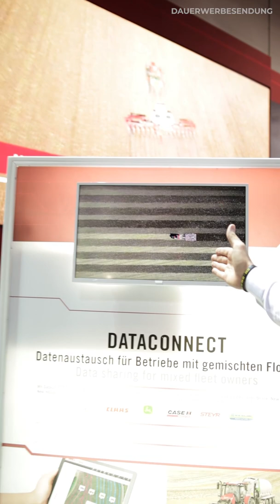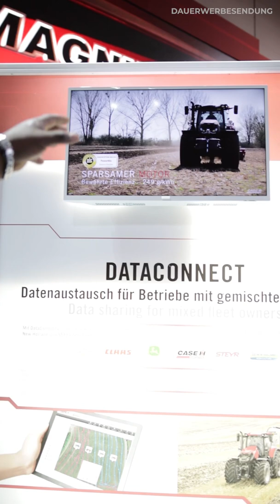Volles Korn mit dem Case IH Mähdrescher, AFS Harvest | BACKBEEST MESSECHECK mit Keno Veith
Hats dir gefallen? Mehr davon? Dann lass mal nen Abo, Like oder nen Kommentar da ✌🏾🙋🏾‍♂️ Hier gehts zum BACKBEEST Kanal ➡️

Auf der Agritechnica ließ Keno sich von Natalia den Case IH Axial-Flow®-Mähdrescher der 250 Serie zeigen: Hochmoderne Funktionen  einschließlich der Automatikfunktion AFS Harvest Command™ setzen neue Maßstäbe! Dieses System kommuniziert mit allen Hauptkomponenten des Mähdreschers und optimiert dessen Einstellungen je nach gewünschtern Erntestrategie. Ein weiteres BACKBEEST von morgen!
Und zu guter Letzt gab's noch von Sebastian Einblicke in das neue AFS CONNECT™, ein professionelles Flottenmanagement - kombiniert aus GPS und Mobilfunktechnologie - mit vielen Funktionen wie Standort- und Statusüberblick der eingesetzten Maschinen, Leistungsauswertung in Echtzeit etc. Eine Technologie, die definitiv eine Verbesserung der Produktivität mittels einer stets bis auf die Minute aktuellen Steuerung von Ressourcen und Arbeitseinsatz bedeutet.

Haben Sie auch große Maschinen und sind der Meinung, dass Keno Veith mit seinem Format BACKBEEST genau der Richtige ist, um der Welt diese Maschinen zu präsentieren?

Dann sollten Sie uns kontaktieren!
Kategorie